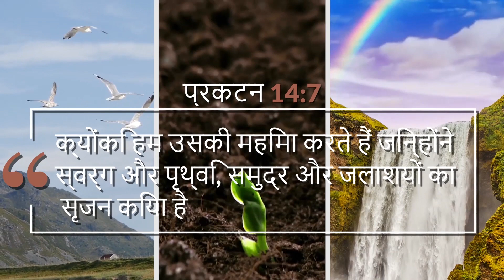THE JESUS DREAM येशु का ख्वाब। WORLDWIDE WORSHIP HOUR दुनिया भर में पूजा का समय (Hindi Language)